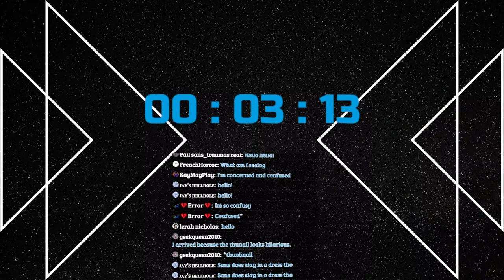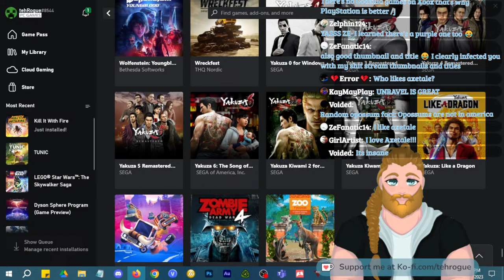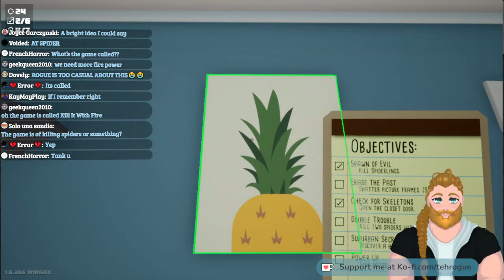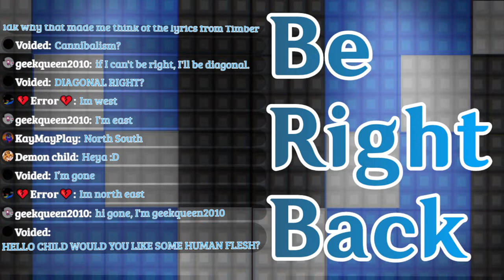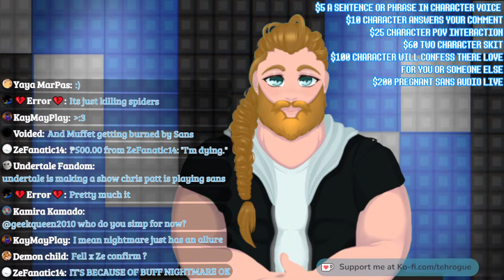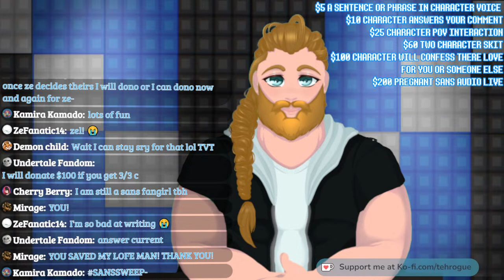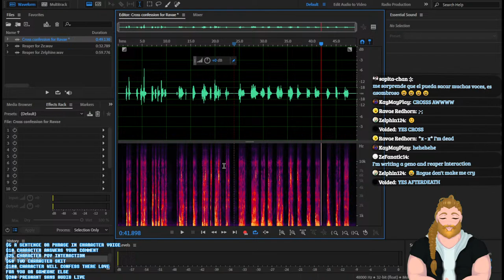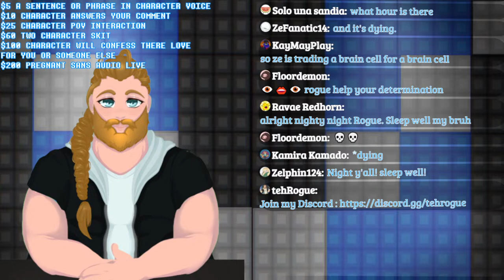he look good in a wig and dress ok let him slay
its a stream

$5 a sentence or phrase in character voice
$10 Character answers your comment
$25 Character pov interaction
$60 two character skit
$100 Character will confess there love for you or someone else
$200 Pregnant Sans Audio LIVE

Welcome to tehStream!
Please Follow tehRules
- No Roleplaying
- No Spam
- No Harassment